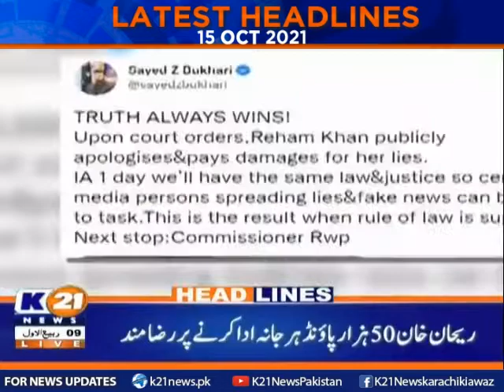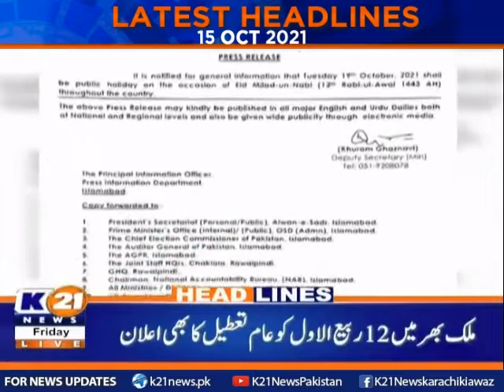🅷eadlines 9 P.M | 15-Oct-2021 | K21 News